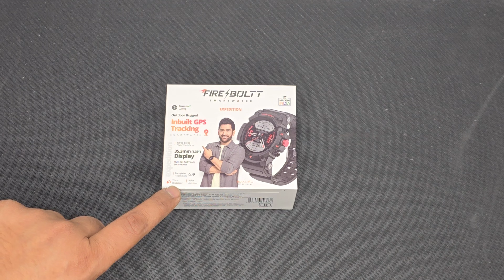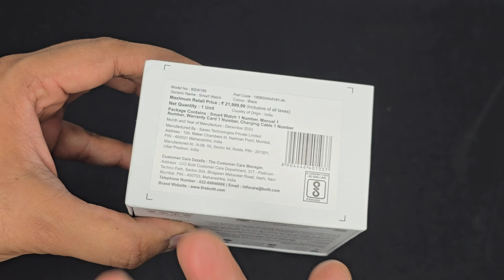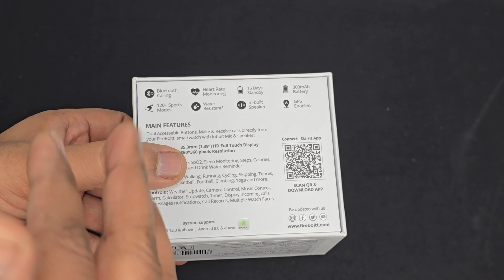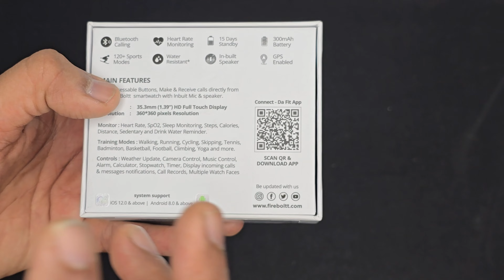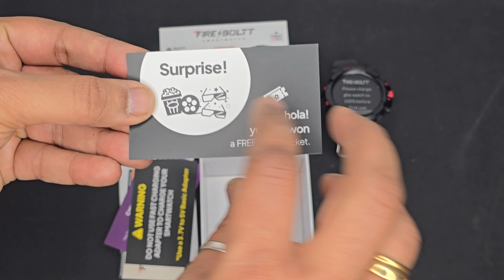Fireboltt Expedition - Built in GPS Smartwatch only 1650⚡️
I'm a tech and travel vlogger who loves discovering new places, learning about local cultures, and uncovering the latest advances in technology. I'm here to share my knowledge and experiences with viewers around the world and inspire them to explore, learn, and grow. My content will take you on an exciting journey of discovery, with reviews, tutorials, and stories that you won't find anywhere else. So grab your passport and join me on my tech-fueled adventures as we explore the world together!